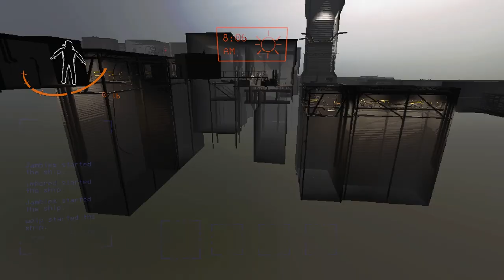THE SORRIEST LETHAL COMPANY SQUAD